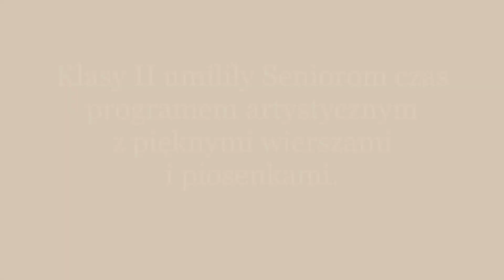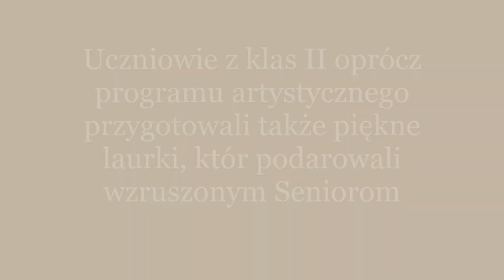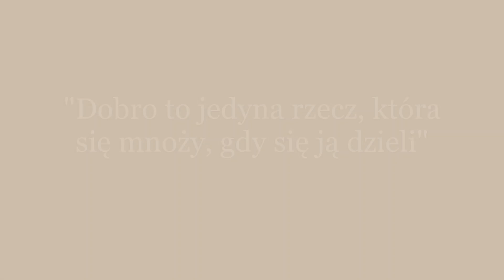Odwiedziny u Seniorów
8 lutego przedstawiciele Szkolnego Koła Wolontariatu oraz uczniowie klas II odwiedzili Seniorów z Domu dziennego pobytu Santa Trinitas w Gorzowie Śl. Umililiśmy czas pensjonariuszom programem artystycznym przygotowanym przez uczniów klas II oraz przekazaliśmy zebrane podczas akcji „Herbatka z babcią i dziadkiem” herbaty i ciasteczka. Dostarczyliśmy naszym szanownym Seniorom wielu chwil wzruszeń.